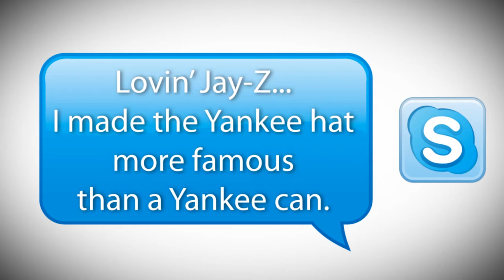Store Associates Video Contest at LIDS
LIDS is reaching out to their store associates to produce videos that explain why it's great to work for LIDS!

More and more conversations are happening online in the thousands of social communities than exist today. People are talking to and about LIDS. LIDS wants to talk back.

Dan LeBlanc, one of the regional managers of LIDS, along with the entire LIDS team, wants to get all of the over 5,000 LIDS associates involved in telling the LIDS story. Film a 60-second video that tells your story about your experience being a LIDS associate. Why do you love working with Lids? Give LIDS your best LIDS Club pitch! Why is it cool to be carded in the LIDS store?

The winning video will receive $150 in LIDS swag. LIDS wants YOU to represent the LIDS brand by wearing some great apparel. The real conversations starts with you, the LIDS associate.

to check out all that LIDS has to offer!